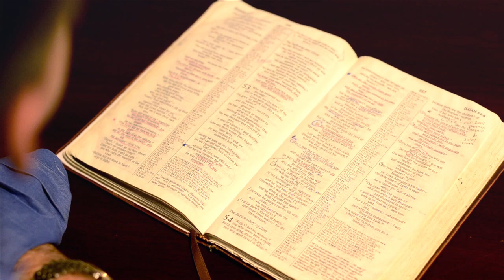Generations: Making Disciples for Jesus—Who Go On to Influence Thousands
An ordinary college student met a Navigator who took time to teach him how to grow in his relationship with God.

The Navigators is a ministry that shares the gospel of Jesus and advances His Kingdom through Life-to-Life® discipleship, creating spiritual generations of believers. Since its founding in 1933, The Navigators has upheld the mission “To know Christ, make Him known, and help others do the same®.”

👥 Discipleship Tools – Learn more about discipleship and access free discipleship resources to get you started

📖 Bible Study Tools – Browse through our most popular Bible study tools and resources

🙏 Prayer Tools – Read through our most popular prayer tools and explore new ways of connecting with God more personally

📱 Everyday Discipleship App – Download our Everyday Discipleship App to help you grow deeper in your relationship with God and encourage others in their spiritual growth

💻 Additional Navigators Resources – For more resources on evangelism, Bible study, discipleship, and prayer, visit our

For more content like this and to help us equip more disciplemakers around the work, prayerfully consider making a tax-deductible contribution toward the work of The Navigators